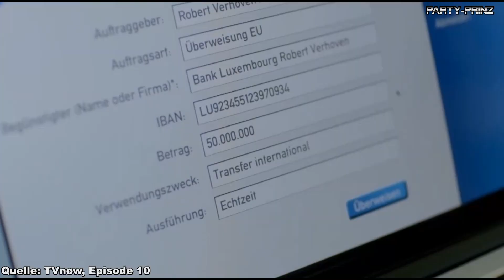Schock-Finale | Verbotene Liebe next generation review Folge 10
Verbotene Liebe next generation review Folge 10. TANJA & ANSGAR treffen aufeinander!